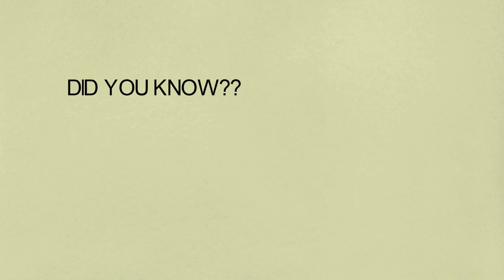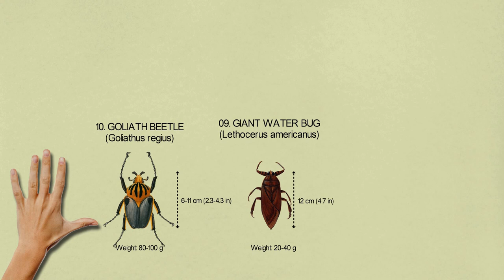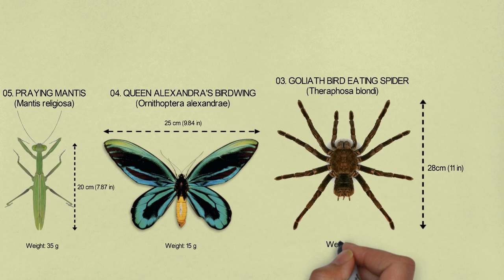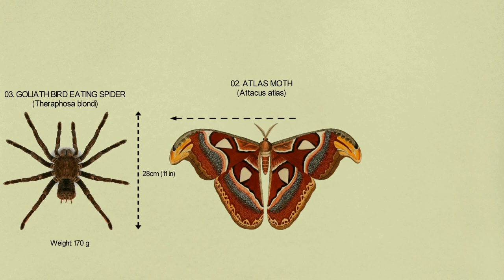The 10 Largest Insects Ever Discovered (2022)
Our channel has compiled a list of the largest and biggest insects that have been recorded to date. Some of these Megabugs we come across whenever we are out in the wild. Even seasoned entomologists can get a good fright from these insects because of their size.